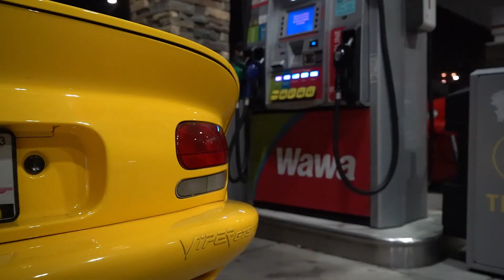CRUISIN' OCEAN CITY SPRING 2023 RECAP | 4K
Spent the weekend in Ocean City, Maryland for their Spring Cruisin' Event. The weather wasn't quite in our favor the entire weekend, but I tried to make the most of the good weather. However, even with the poor weather, the amount and variety of cars that roll through the city over the course of 3 days is unheard of. I wish everyone could experience the sounds of these cars, the smell of E85, and just the great vibes that were shared throughout the weekend. I tried to capture how I experienced Cruisin' 2023 for you all but it's just better to experience it yourself. Hope you enjoy!!

The next Cruisin' Event in Ocean City, Maryland will be October 5th - 8th, 2023. Hope to see you there!!